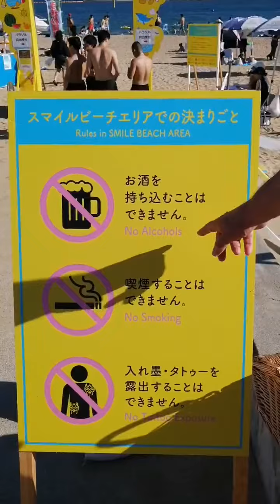Three rules at the Kobe beach with John Alan Smith Wales 🏴󠁧󠁢󠁷󠁬󠁳󠁿 2023.8.11